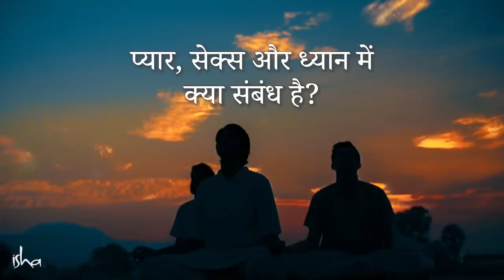प्यार, सेक्स और ध्यान में क्या संबंध है? | Sadhguru Hindi | Love, Sex and Meditation